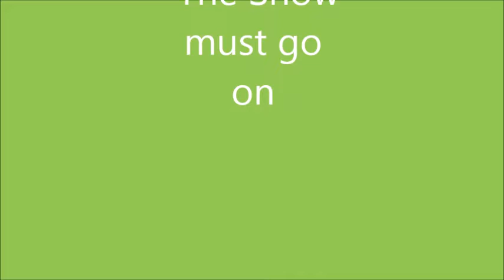MacGyver-The Show Must go on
We Want MacGyver Season 6!